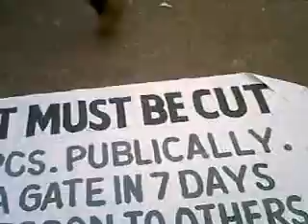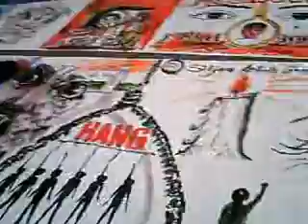Rape is cancer for Human Society